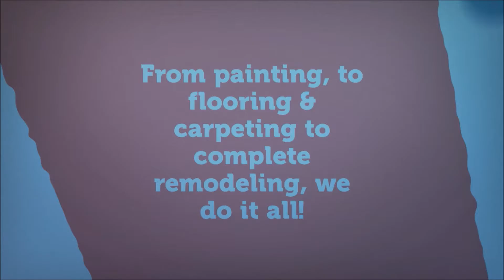Top Rental property preservation company Coon Rapids MN